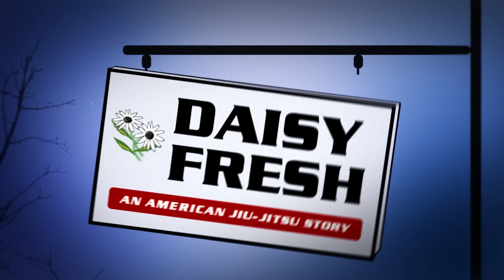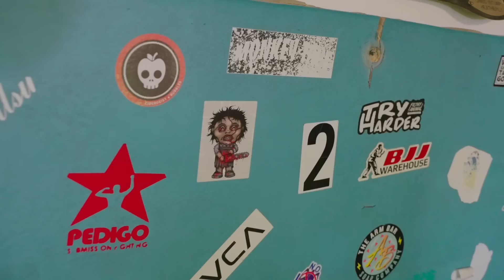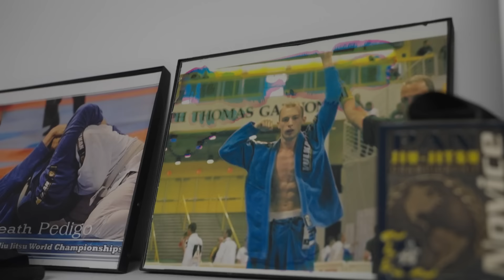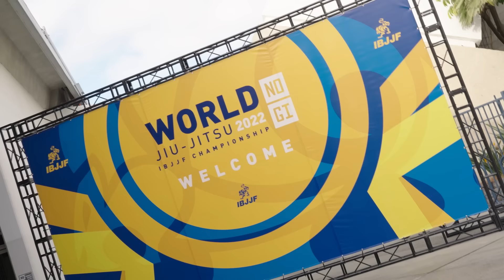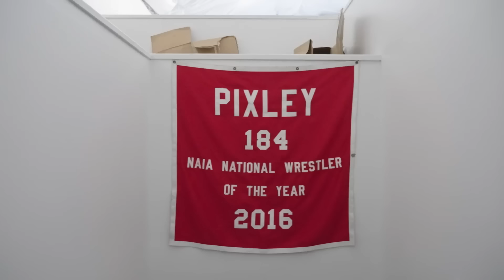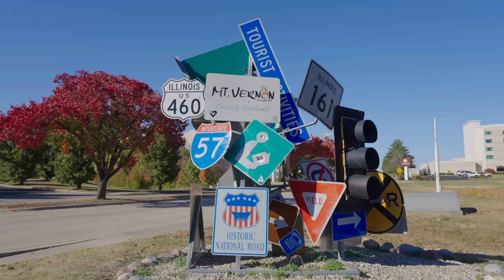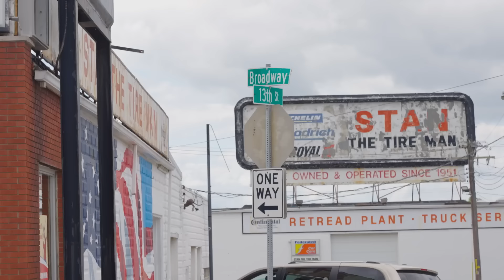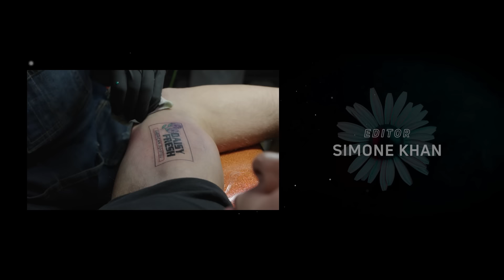Daisy Fresh: An American Jiu-Jitsu Story (Season 3, Episode 8)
A new era begins for Heath Pedigo and the Daisy Fresh crew.